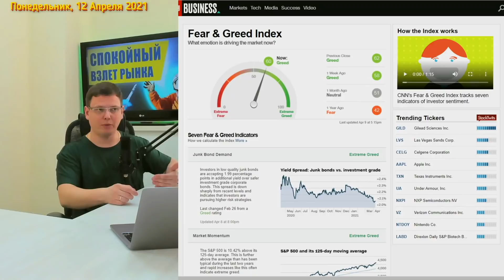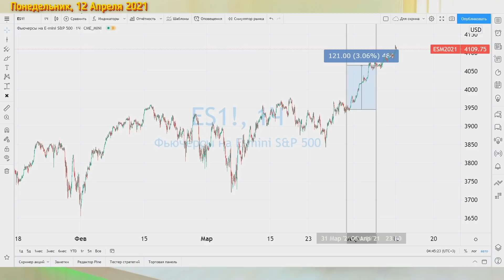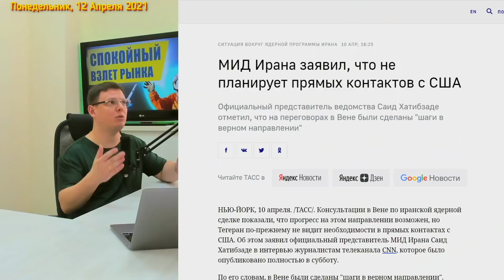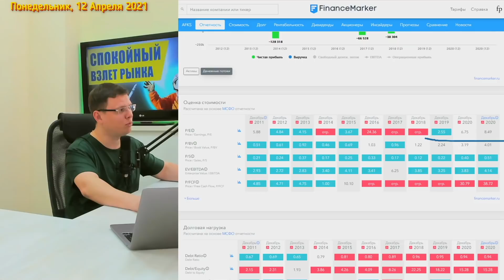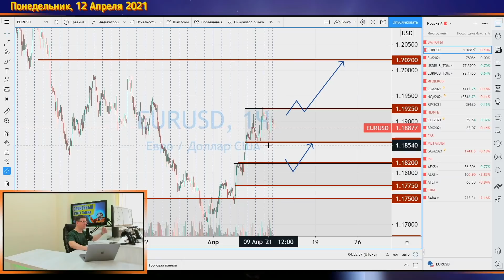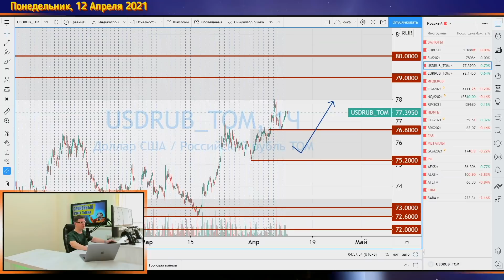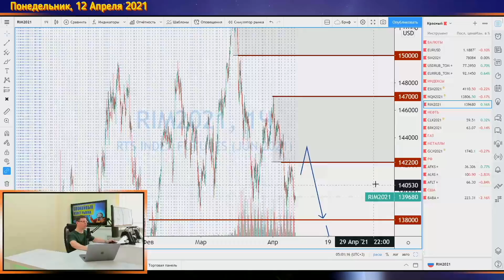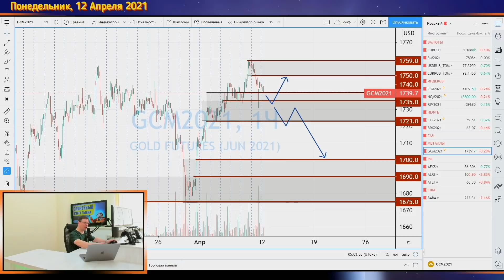12 апреля | Утренний брифинг | Анализ и прогноз рынка FOREX, FORTS, ФР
⭕️ НОВИНКА⭕️
Впереди сезон отчетностей. Компании из США и России будут отчитываться о своих успехах или неудачах за первый квартал 2021 года. И еще не понятно, будут ли эти отчеты хорошие, но рынок, и SP500 в частности, словно ракета.

⭕️ Готовая стратегия для FOREX и фьючерсов с нуля и без прогнозов

🔷 Брокеры
NPBFX (Бонус до 100%, реальными средствами)

00:00 Анонс
00:29 Настроения на рынке
02:36 Позиции спекулянтов на SP500
04:00 Волатильность на рынке
04:59 Alibaba оштрафован
06:33 США Иран
07:25 Нефть
09:46 AFKS отчет
10:49 Алроса Продажи за март
12:14 События на сегодня
12:43 EURUSD
14:27 USDRUB
17:18 SP500
18:45 NASDAQ
19:41 RTS
20:41 Нефть
21:37 Золото